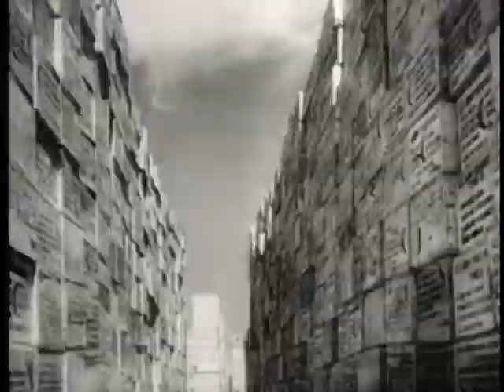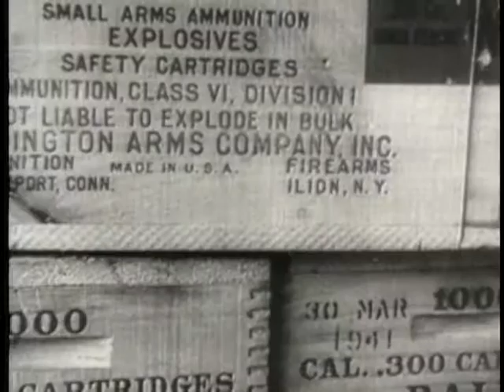ARMY IN ACTION - EPISODE V - THE SLUMBERING GIANT AWAKES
ARMY IN ACTION - EPISODE V - THE SLUMBERING GIANT AWAKES  - Department of Defense   - PIN 30174 - U.S. LOGISTICAL AND TACTICAL OPERATIONS IN 1943 IN NORTH AFRICA, PACIFIC, ALEUTIANS, NEW GUINEA, AND EUROPE, UP TO INVASION 0F SICILY.